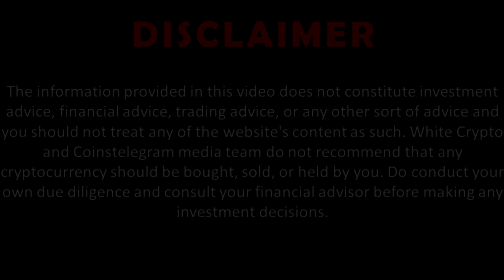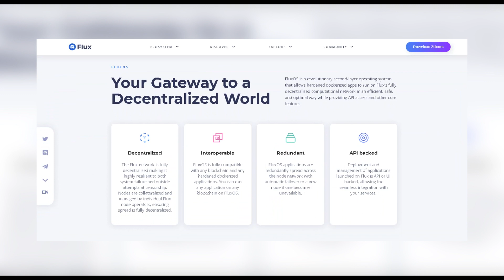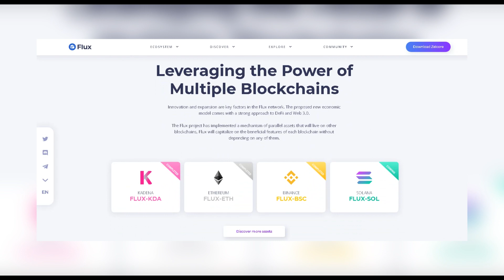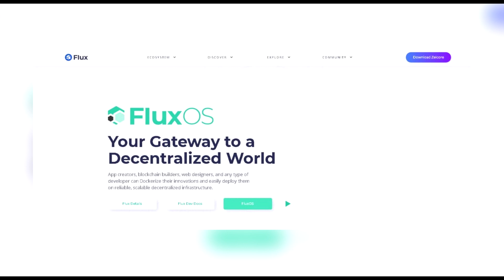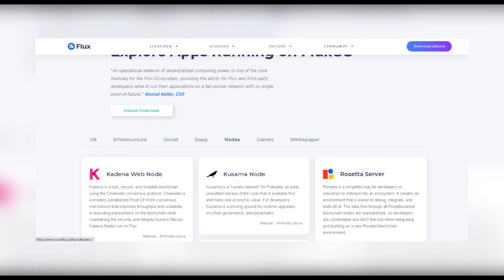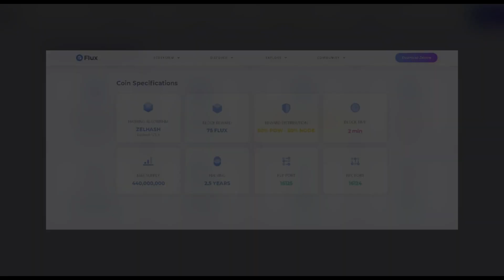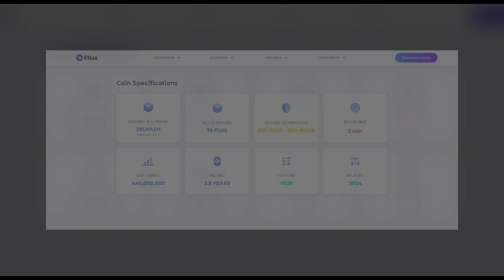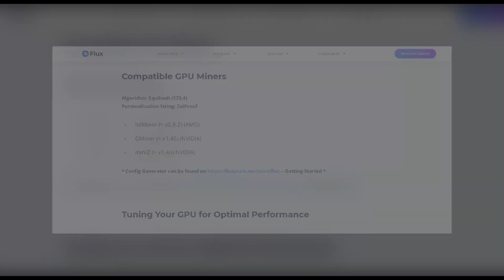Flux - Decentralized Web 3.0 The Next Generation Computational Network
The Flux Ecosystem is a suite of decentralized computing services and blockchain-as-a-service solutions together to offer an interoperable, decentralized AWS-like development environment. Flux utilizes a native POW (Proof of Work) coin to power this ecosystem, providing incentive for hardware hosters, governance on-chain, and bad actor mitigation via staking requirements for running hardware. The Flux operating system runs on top of Linux to provide the network with verified, enterprise-grade compute power and utilizes the blockchain to ensure transparency in governance operations. Flux node operators can choose from three tiers of hardware requirements to stand up after providing the necessary Flux capital soft-locked in their wallet. This allows almost anyone to be rewarded for providing hardware to the network, from anywhere in the world.